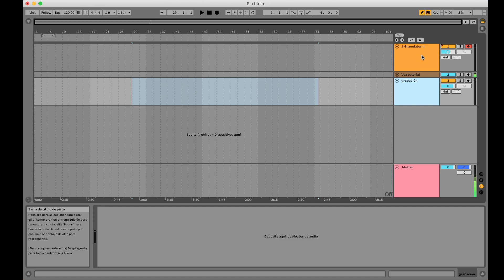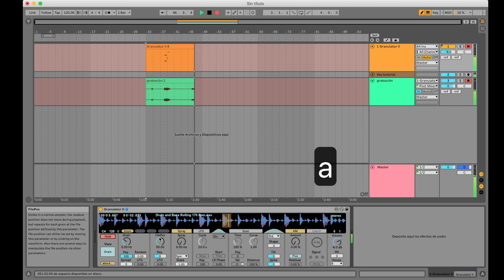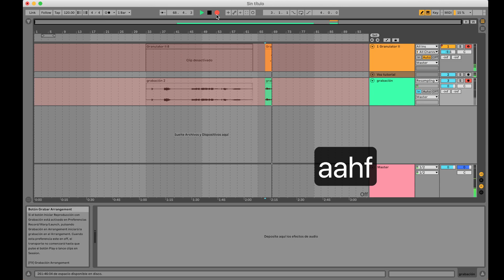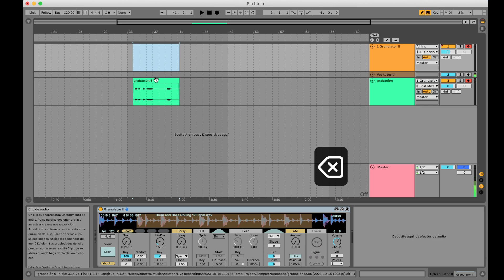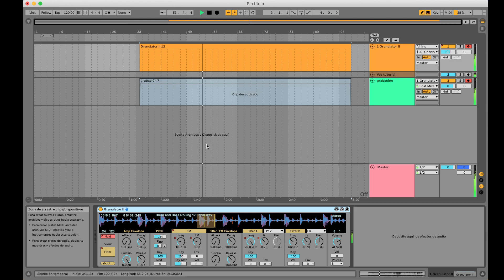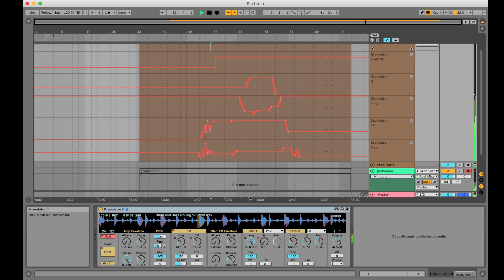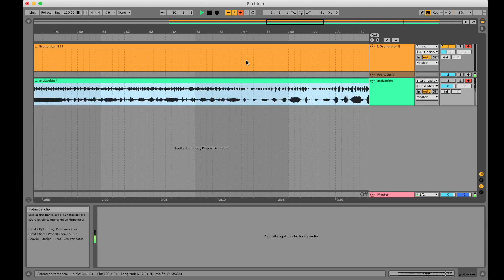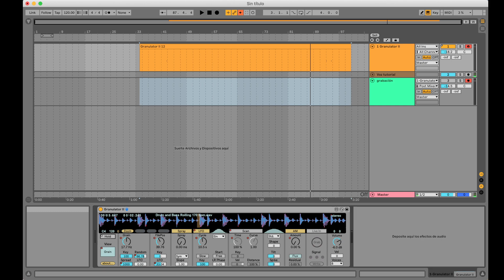Grabación de audio interna y automatización